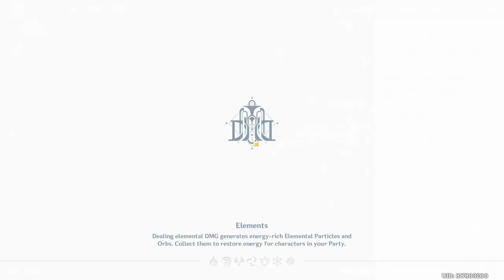Verdict of Blades (Event 4.0v ) Genshin Impact